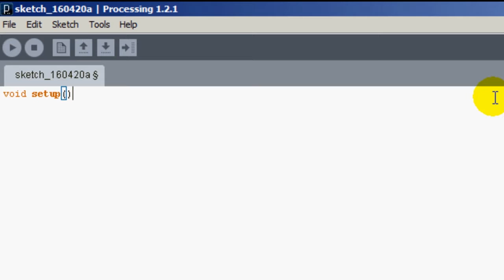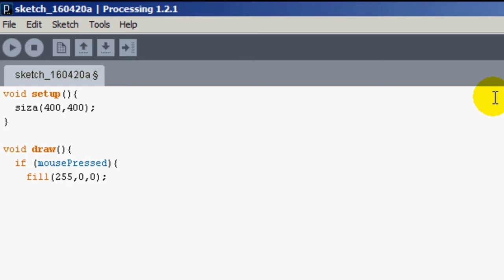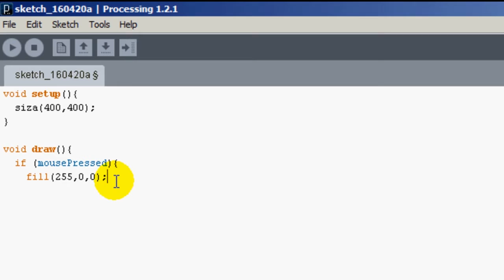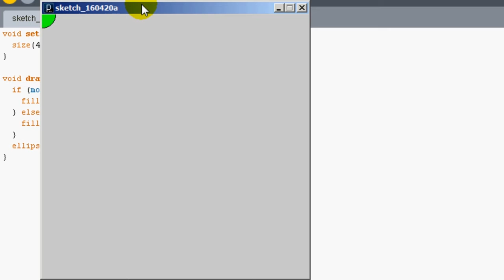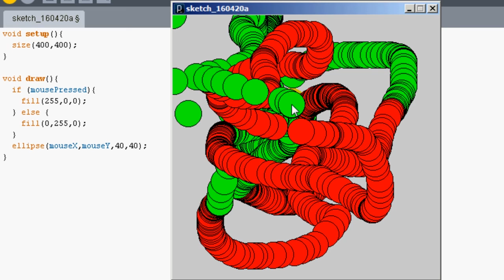Programación con Processing: condicionales